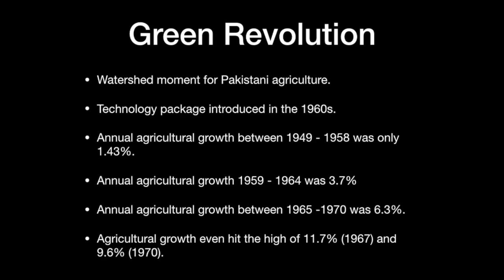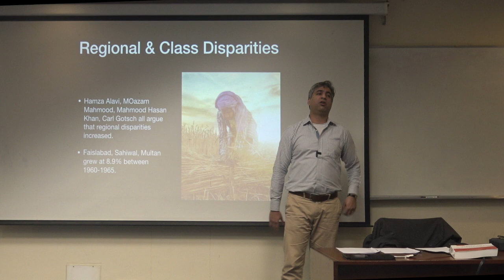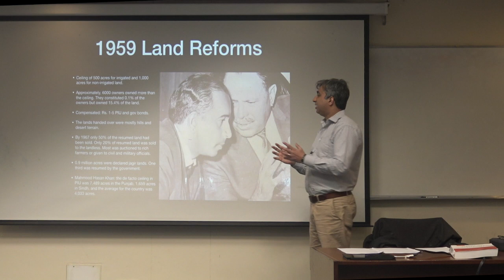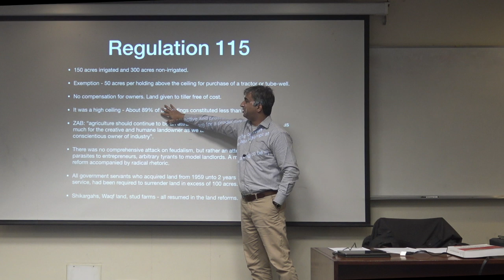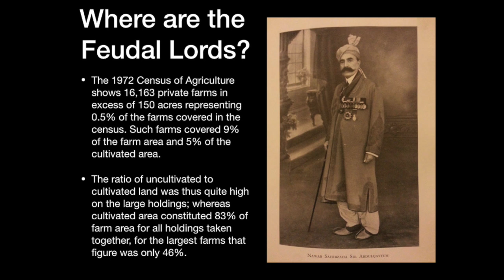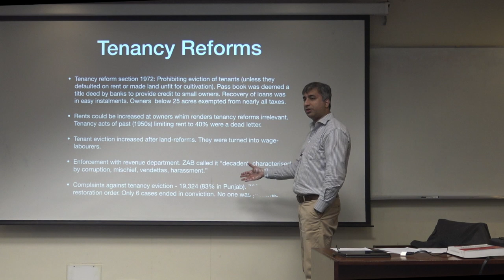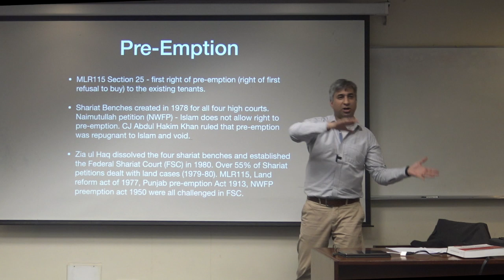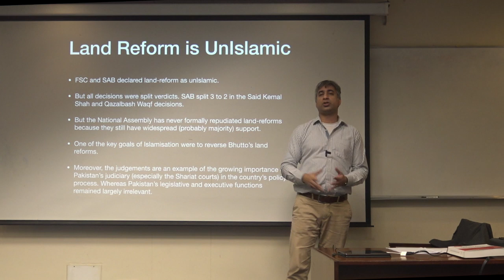PEP 3: Land Reforms in Pakistan [Eng]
In this video Dr. Taimur Rahman examines the history of land reforms in Pakistan. We go through the Green revolution, the 1959, 1972, and 1977 land reforms. And finally we look at the reversal of these policies under Islamisation.

The lecture and data is based on the following texts.

Kennedy, Chalrles, H. “Islamization Of Real Estate: Pre-Emption And Land Reforms In Pakistan, 1978—1992.” Journal of Islamic Studies, vol. 4, no. 1, 1993, pp. 71–83. JSTOR,

Rashid, Shaikh Muhammad. “Land Reforms in Pakistan.” Social Scientist, vol. 13, no. 9, 1985, pp. 44–52. JSTOR,

Zaidi, Akbar (2015) Chapter 3, “The Green Revolution and Land Reforms” in Issues in Pakistan’s Economy, OUP.